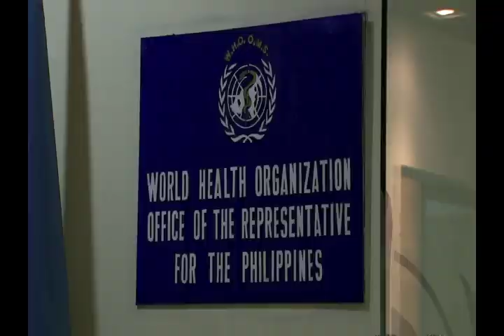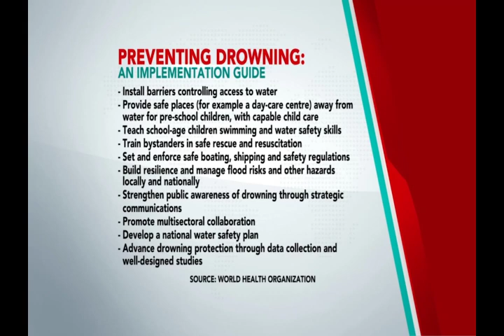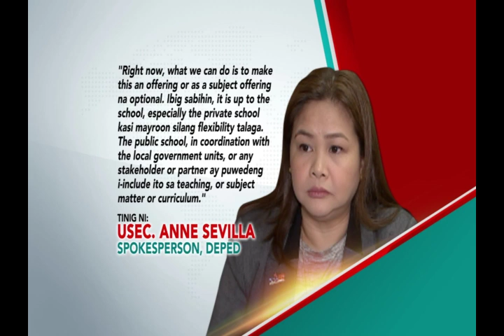SONA: WHO: Pagkalunod, isa sa mga pangunahing dahilan ng pagkamatay ng mga batang edad 5-14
Lumabas sa pag-aaral ng World Health Organization na isa ang pagkalunod sa mga pangunahing dahilan ng pagkamatay ng mga batang edad 5 hanggang 14. Isa sa mga mungkahi para maiwasan ito ang pagtuturo ng swimming sa mga paaralan.